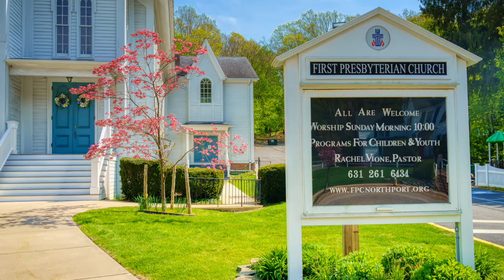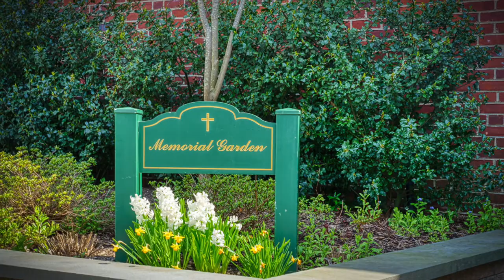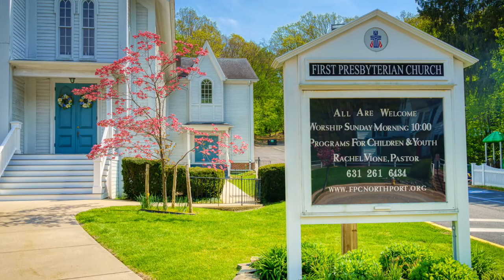Sixth Sunday of Easter - May 9th 2021